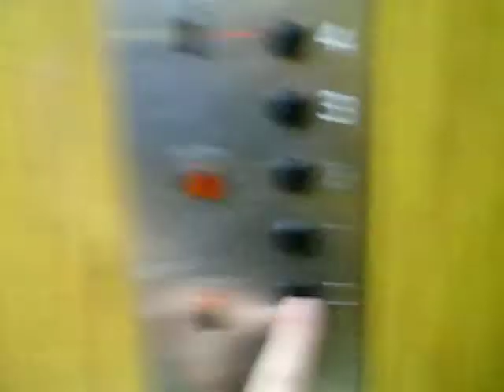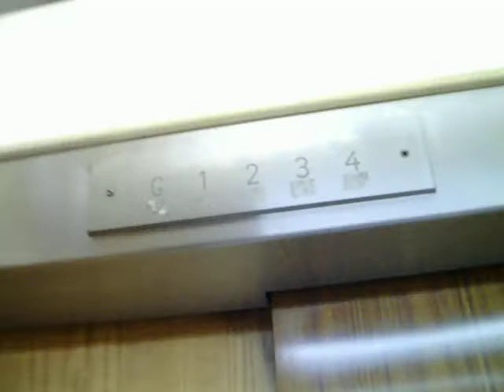1962 Dover #1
Dover in ground hydraulic.
Serves 5 floors.
These are loud elevators that are in need of some serious modernization.  The only modernization that I know of that they have had is the guides and rails in the shaft were replaced a couple of years ago as these elevators used to shake side to side within the shaft.  Other than that, for the abuse they take (all male residence hall), they still run well.